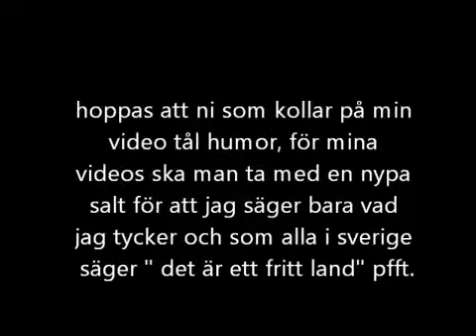dryga affärer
varje affär har en fördel och en nackdel men tyvär så har dem här tre affärerna jag pratar om NÄSTAN bara nackdelar.

har inte redigerat den men ni får nöja er... Hur sminkar jag mig nu för tiden?

jag har köpt lite saker den här veckan, så jag visar upp det.

elms.devote.se.

vi delar med oss av våra nyårsläften m.m.

Carrie finds the warmth of urine comforting and drinks about five glasses a day. Tune in on TLC! | For more, visit

man kan vara snål på olika sätt och jag tar upp lite saker som händt mig som jag ser som snålhet!

I denna video pratar jag om: Min sjal och även lite om LOVE!

hur är en bra blogg enligt mig?